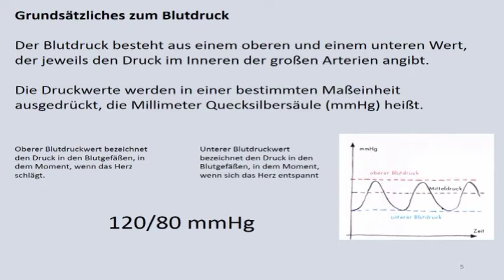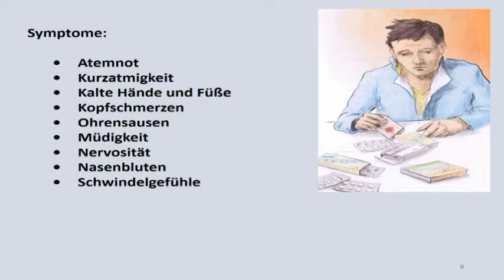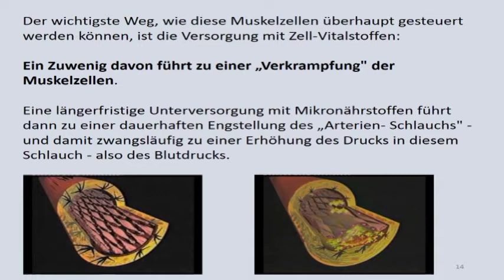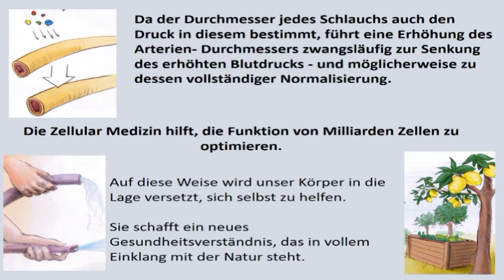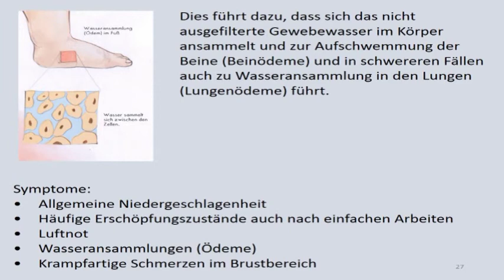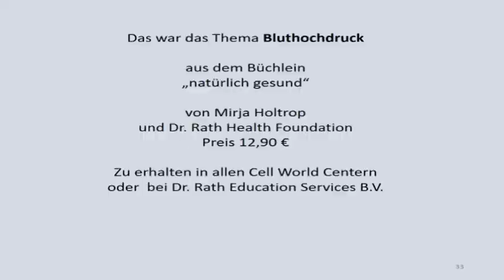Blutdruck 5 Min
170/100 mm Hg  Ein derart erhöhter Blutdruck kann lebensgefährlich sein! Als Folge drohen Durchblutungsstörungen, Herzschwäche, Herzinfarkt, Schlaganfall, Nierenversagen, Blindheit oder Demenz.